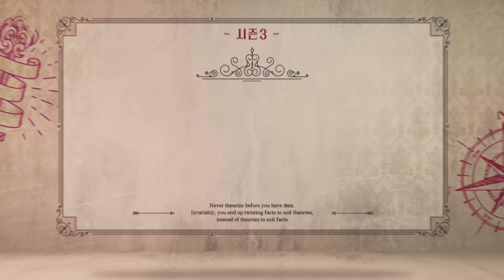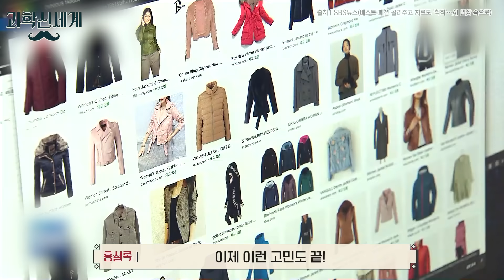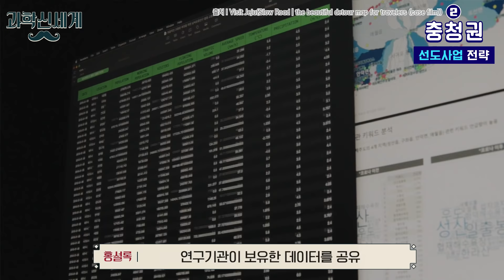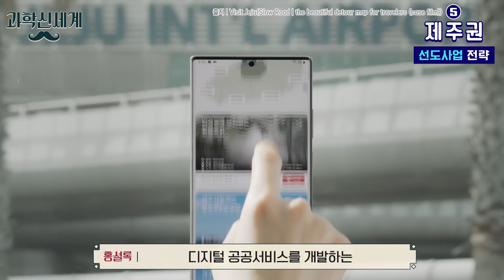지역경제도 살리고, 인공지능도 개발하는 일석이조의 전략은?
4차 산업혁명의 핵심 인공지능!

하지만 인공지능 관련 산업은 수도권에 몰려 있어,
인공지능 산업의 지역 불균형을 해소할 대책이 필요한 상황입니다.
‘인공지능 = 수도권?’이라는 공식을 깨기 위해
고민하고~ 고민해서 세운 전략은??

‘이제 우리 지역에서도 인공지능을 개발한다고??’
지역의 특색과 강점을 살린
인공지능 지역확산 전략!
과학신세계에서 알려드립니다!

◆과학신세계 댓글이벤트◆
인공지능 지역확산 전략을 통해 지역경제가 살아나고 인공지능 산업도 성장하길 기대합니다! 댓글을 남겨주신 분들 중 10분을 추첨하여 아이스 아메리카노를 드립니다!

-이벤트 기간 : 11월 30일(화) ~ 12월 16일(목)
-당첨자 발표 : 12월 17일(금)
-이벤트 경품 : 아이스 아메리카노 (10인)
-당첨자 게시 : 과학기술정보통신부 유튜브 커뮤니티

과학기술정보통신부 유튜브